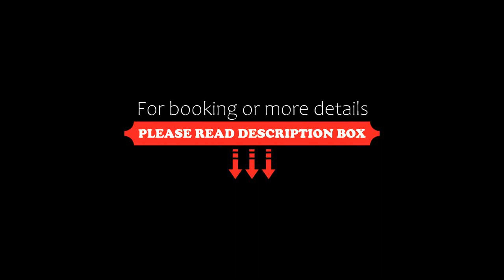Casa Las Palmas Hotel Boutique, San Andrés, Colombia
About Property:
You're eligible for a Genius discount at Casa Las Palmas Hotel Boutique! To save at this property, all you have to do is sign in.
Featuring an outdoor pool and a tranquil atmosphere, this San Andres, boutique hotel provides free WiFi in all rooms. The beach area on Cocoplum Bay is 15 minutes’ drive area.
Free WiFi, a flat-screen cable TV and oversized windows are featured in each room. A seating area ...
Property Type: Hotel
Address: Elsy Bar 5 - 64, 880001 San Andrés, Colombia
Searching For
1. Casa Las Palmas Hotel Boutique - San Andrés - Colombia
2. Casa Las Palmas Hotel Boutique - San Andrés - Colombia Address
3. Casa Las Palmas Hotel Boutique - San Andrés - Colombia Rooms
4. Casa Las Palmas Hotel Boutique - San Andrés - Colombia Amenities
5. Casa Las Palmas Hotel Boutique - San Andrés - Colombia Offers and Deals
Audio Credit:
Track Title: Subway Dreams
Artist: Dan Henig